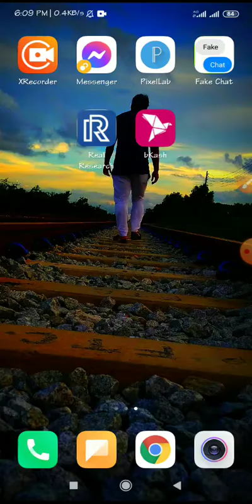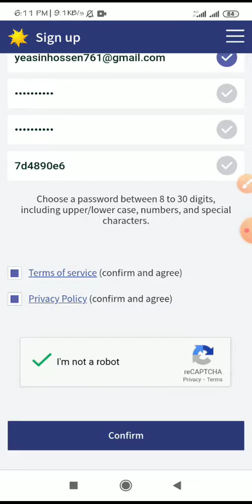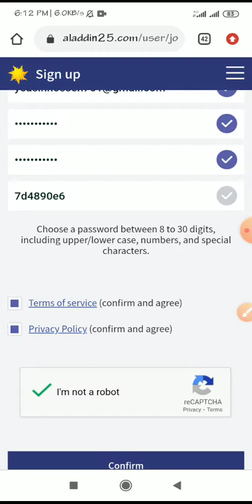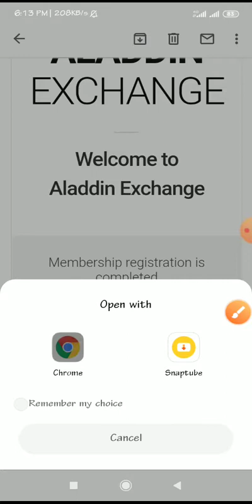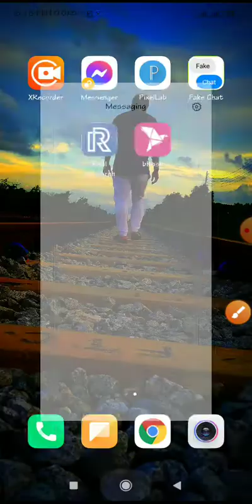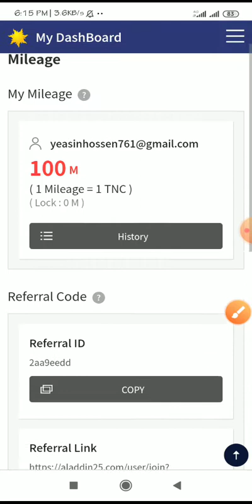পেমেন্ট প্রুফ ৭০০ টাকা🔥 সবাই পাবেন দ্রুত করুন কেউ মিস করবেন না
► Assalamualaikum Wellcome to My Channel 'Earn Many 420'  i m make Video technical related and online earning related video; Please Comment Any  requesting new video Topic.?

✔ Redeem a code↔
✔ Redeem a code↔

Dollars Buy Sell
(WhatsApp)(imo)